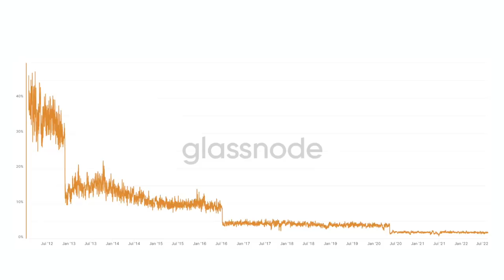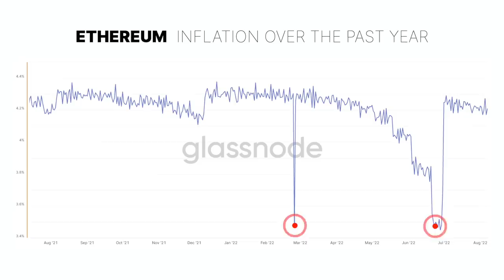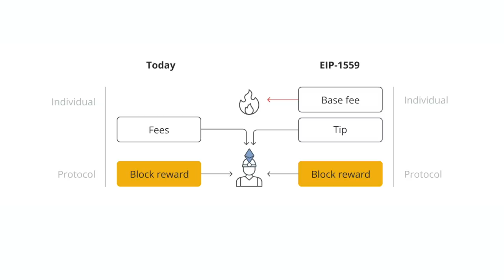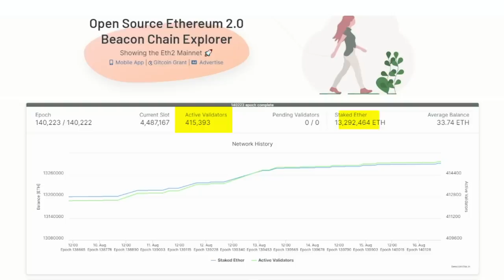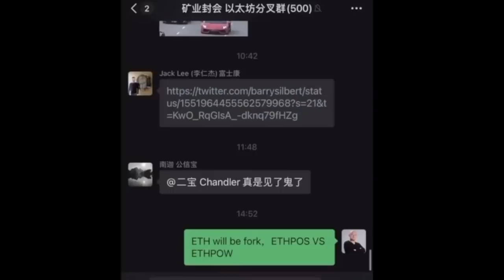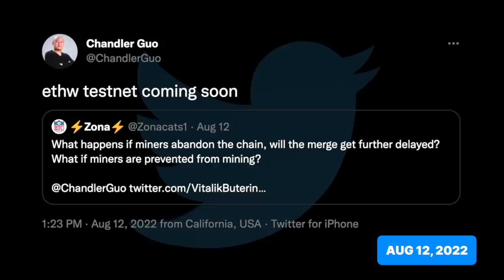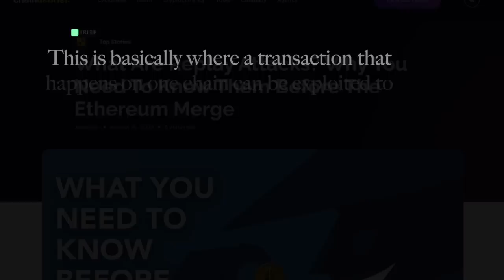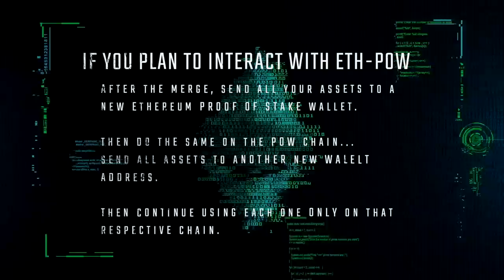Scary TRUTH About The Ethereum Merge & Fork!! (Your Assets at Risk!?)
BEWARE!! The Ethereum merge & coming ETH-W fork may put your crypto assets at RISK!!
The Ethereum merge and “triple halving”  will happen on September 15th!! Although the Ethereum miners are planning to fork the chain keeping it proof of work. Although interacting with this Eth-W fork may put your assets at risk to replay attacks!! Your ETH, NFTs, erc20s, and stablecoins could be drained from your account if you don’t take precautions. How to protect yourself?? Tune in to find out…

⏰ Time Stamps ⏰
00:00 Intro: The Ethereum Merge Triple Halving & Associated Risks
00:41 Merge set for September 15th
01:31 Triple Halving will make ETH deflationary
04:48 Supply shock sparked by $25 Billion in locked ETH
06:31 Risks associated with The Merge
09:01 How to protect your assets in anticipation of ETH-W Fork

BTC: 3ArFPC5ik9tBy8ART6R2X59qiNXatw5EAG

ETH:  0xF1d402C0175a9fa80dD770e82fa0BD50FDab0EbD

KSM: EFqJcCFQ3zjqz79q2uCd1cAXfJtpcsLyBfUxRt3VXXaCC1w